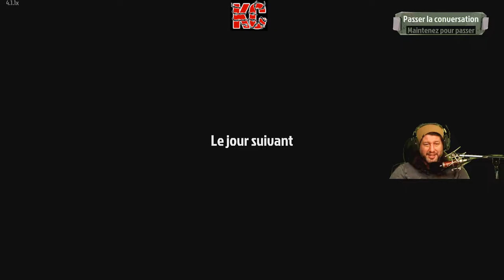The Walking Zombie 2 Live Gameplay Épisode 25 Fr Karibou Canadien